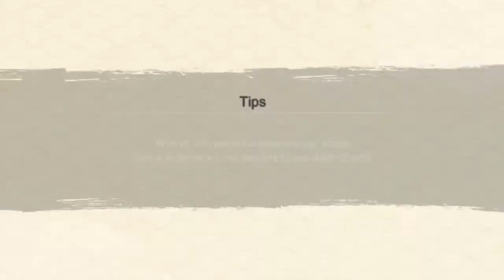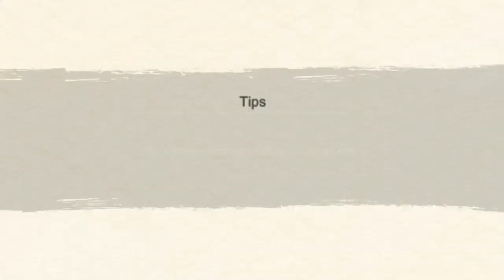NxB NV - Sakura Uchiha Attack Mission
HERKESİ BEKLERİM.